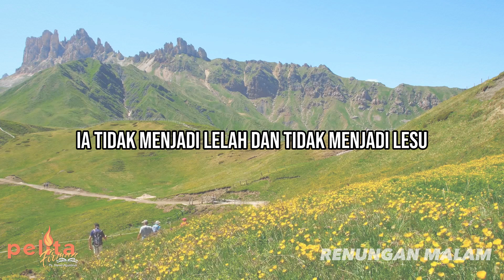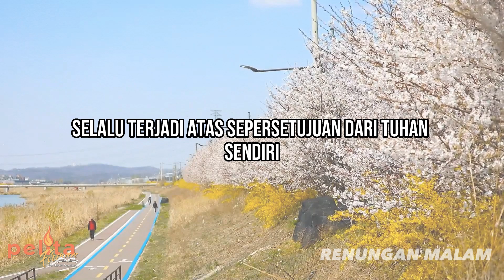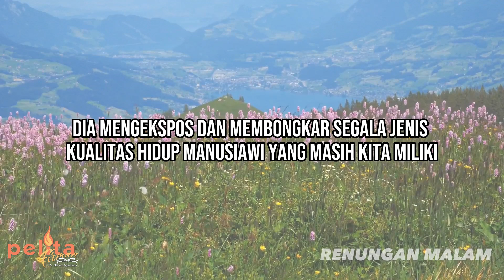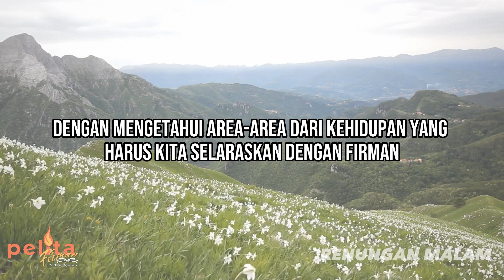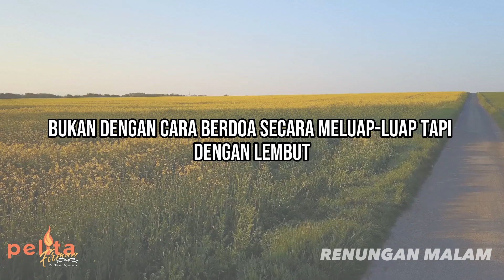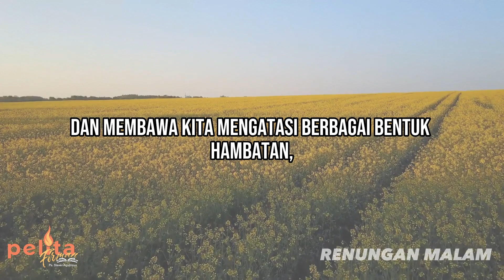Mengapa ORANG JAHAT justru TAMBAH MAKMUR ? Renungan malam rohani Kristen